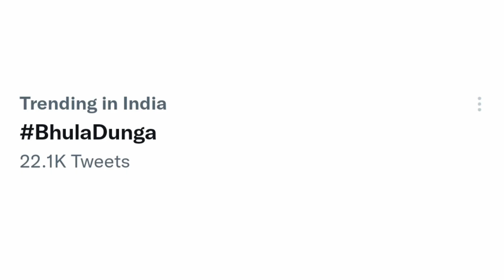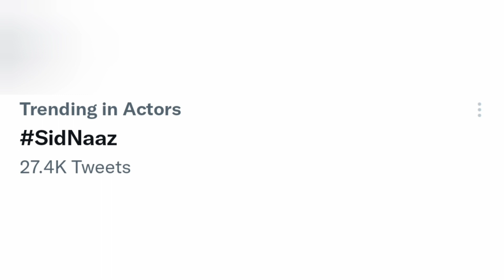New sidnaaz update- Sidnaaz को लेकर हुआ अब ये बवाल omg